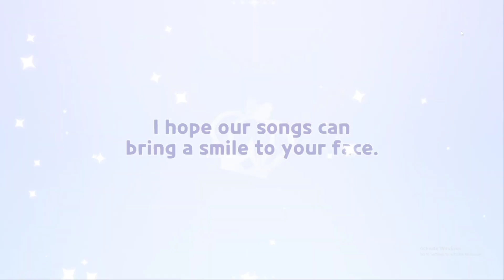I Tried Pulling BTS Cookies For 1 Day Straight...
Today in CRK Hardcore episode 3 , I pulled quite possibly one of my luckiest pulls in my Cookie Run Kingdom playtime , I haven't EVER gotten a pull this lucky in so long , but what type of episode could this be? Stick around to find out

This series/episode is inspired by the Minecraft Hardcore series of videos!